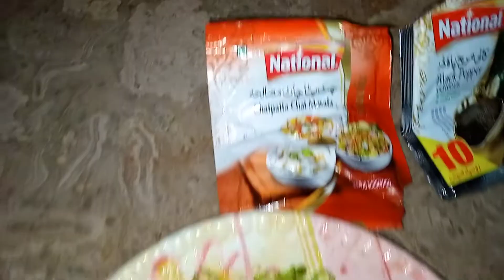Amazing recipe channa chat | Shumaila Wazir